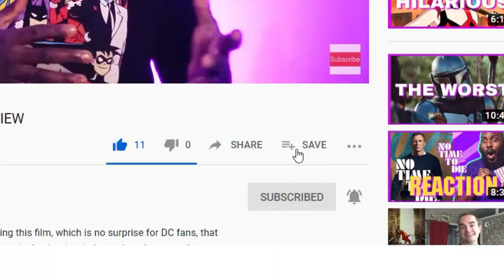Candy Man director gets hired to direct CAPTAIN MARVEL 2!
I have no doubt Nia Dacosta is a BEAST! but how freedom are directors allowed to have with Marvel/Disney?

Follow ya boi on Social Media @Purplefilms88:
Stardust:
Sharing my passion for film & TV.